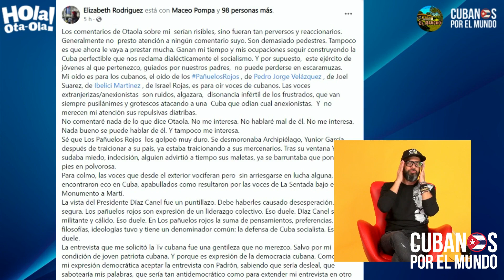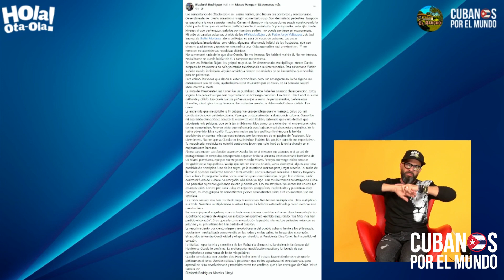¿Por qué Cuba no sale de la miseria? Dirigentes mediocres y con poca capacidad mental al mando